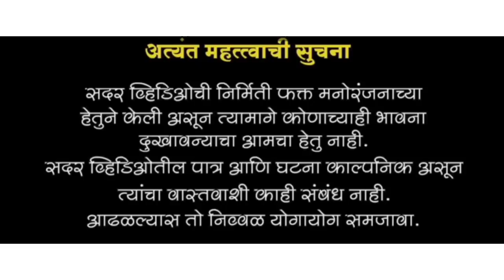नवरा असा मिळाला म्हशिफळ्या//😂//माळ्याची मका अन कोहल्याच भांडण/😂/कामचुकार नवरा कष्टाळू बायको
sound/camera📽️📽️📽️📽️📽️📽️📽️📽️
Pradip deore

Manisha karad